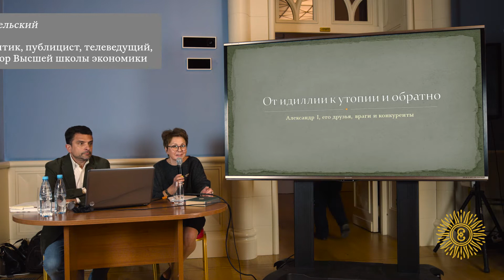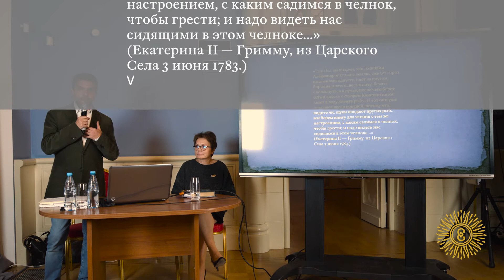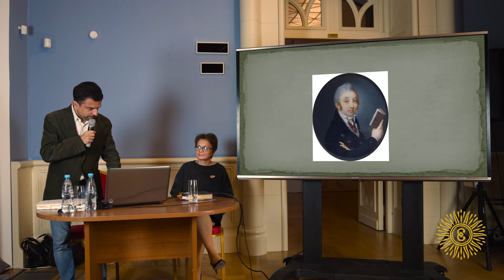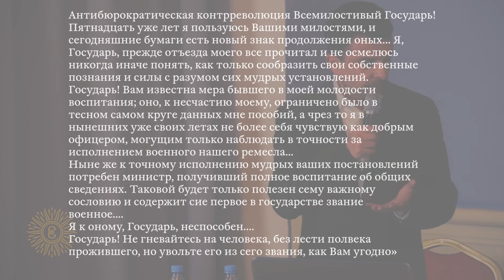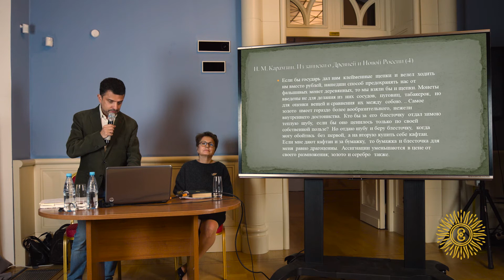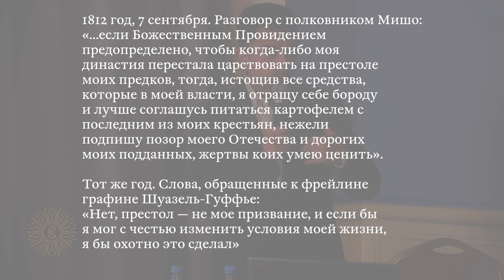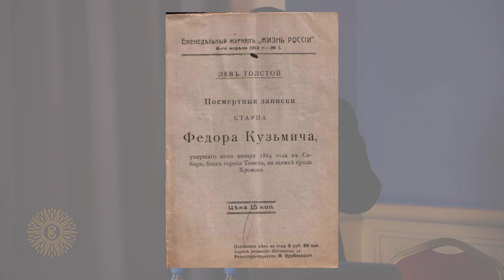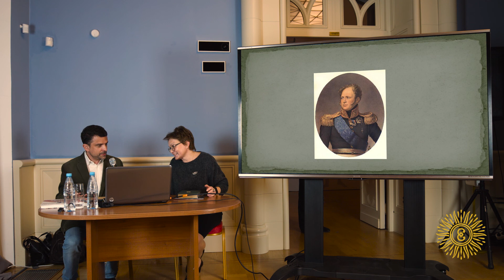Александр I: надежды и миражи. Александр Архангельский и Ольга Барковец. Петербургский салон.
Александр I. Надежды и миражи
ВСТРЕЧА 28 ноября, 19:00

Императора Александра I, несомненно, можно назвать самой загадочной и противоречивой фигурой среди русских государей XIX столетия. Победитель Наполеона и освободитель Европы, он вошел в историю как Александр Благословенный — однако современники, а позднее историки и писатели обвиняли его в слабости, лицемерии и других пороках, недостойных монарха.

О загадке императора Александра расскажет известный писатель и публицист Александр Архангельский.

Встреча пройдет в рамках выставки «Екатерининский корпус Монплезира. Путешествие из Петергофа в Царицыно». Выставка охватывает период в два с половиной века, в течение которых сменялись поколения российский императоров, стили в архитектуре, живописи и музыке. Чтобы все это многообразие стало близко и понятно каждому посетителю музея, в «Царицыне» открылся «Петербургский салон». Прямо в пространстве экспозиции два раза в месяц будут проходить камерные встречи с историками, искусствоведами и музыкантами. Гости «Петербургского салона» не только окажутся слушателями камерных концертов, лекций и участниками творческих дискуссий, но и смогут посетить музей уже после его закрытия.

Участие в «Петербургском салоне» — по входному билету в музей.

Встреча участников — в залах экспозиции «Екатерининский корпус Монплезира» в Большом дворце.